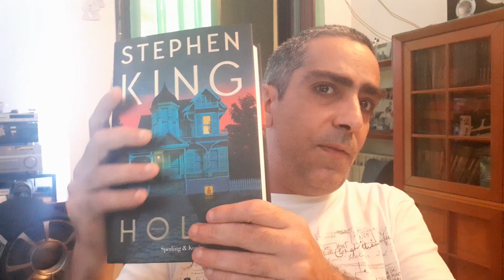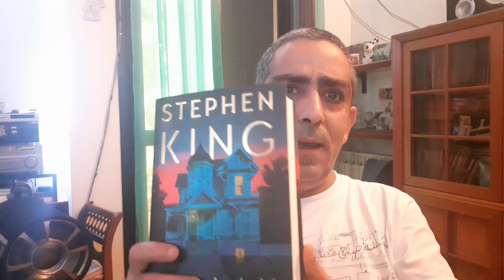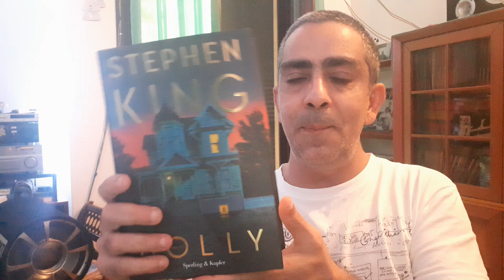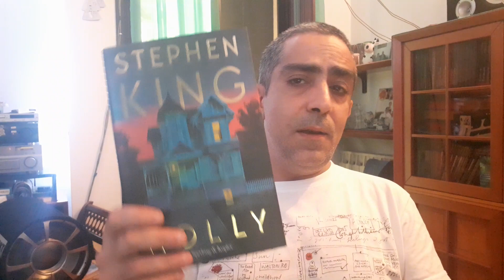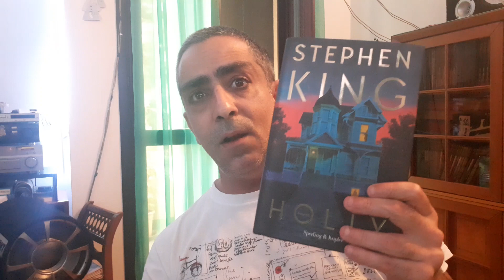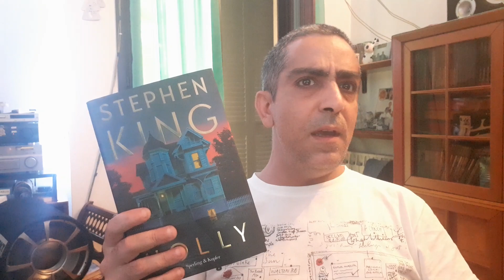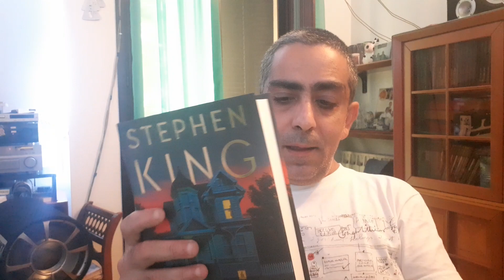HOLLY LIBRO DI STEPHEN KING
HOLLY LIBRO DI STEPHEN KING RECENSIONE